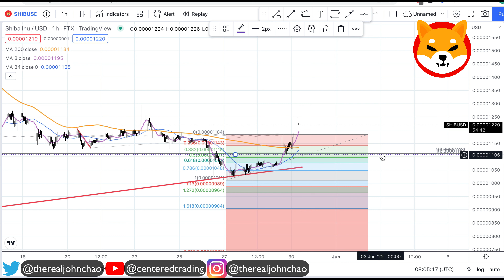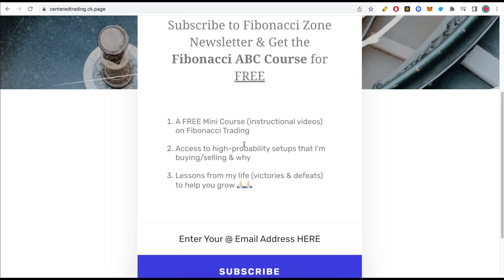Shiba Inu Technical Analysis | $SHIB Price Prediction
Is Shiba Inu a good crypto to go long? We are looking at Shiba Inu using Fibonacci Analysis for a swing trade.  Shiba Inu has been trading to the upside with a series of higher highs and higher lows above the 200 SMA on the 1 HR Chart.

You can trade Shiba Inu on Coinbase, Binance, FTX, Kucoin, and many other exchanges.

Today I will share some recommendations that I gave out the last few days in the energy sector using the same Fibonacci Analysis to go long.

Timestamp
0:00 Intro
0:15 Setting up Symmetry Support
0:29 Setting up Fibonacci Retracements
0:34 Plan the Moves Ahead
0:54 Sign Up for the FREE Fibonacci Zone Newsletter
1:13 Have You Subscribed to Our Channel? Sub Now!

💰Stacking Consistent Profits with *THIS* Fibonacci Swing Trading System - Get Now!

💡 Shiba Inu: 3JQnmjFCMLAkw1yQEA4oVSXk7k4LsiEiWK
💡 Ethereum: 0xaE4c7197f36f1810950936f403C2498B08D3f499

This is the Centered Trading Channel. We trade US futures, futures Options, and future currencies. Each day we look at the S&P500, Nasdaq, SHIB, and the Russell2000. We focus primarily on Technical Analysis, Trading Strategy, Trading Psychology, and Position Sizing.

I am a student of Fibonacci Analysis and the 3 Price Relationship as taught by Carolyn Boroden (Fibonacci Queen).

- Composure
- Clarity
- Commitment

Trading with Composure means that I must first prepare my mind before I turn on the computer. This looks like meditation, positive affirmations, stretching, exercise, proper nutrition, breathing exercises, & listening to calming music. I must have a deep understanding that all feelings of certainty are an illusion. I must look at the markets with a probability mindset. Trading with composure is to be able to have the mindfulness to examine my current emotional states (fear, anger, revenge, shame, euphoria - all these emotions can override and take me off course). I look at the markets with a sense of wonder and curiosity.

Trading Futures, Options on Futures, and retail off-exchange foreign currency transactions involves substantial risk of loss and is not suitable for all investors. Past Performance is not indicative of future results.

Is it good to buy Shiba Inu futures today?,
Is Shiba Inu a sell or a buy?,
Is Shiba Inu futures about to split?,
Is Shiba Inu undervalued?,
Is Shiba Inu paying out dividends?,
How to Stake Shiba Inu?,
Is Shiba Inu a good Altcoin to buy?